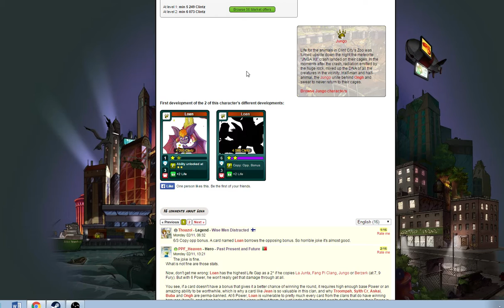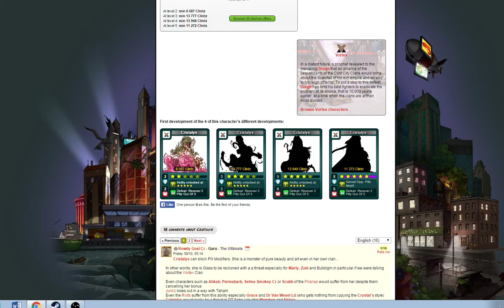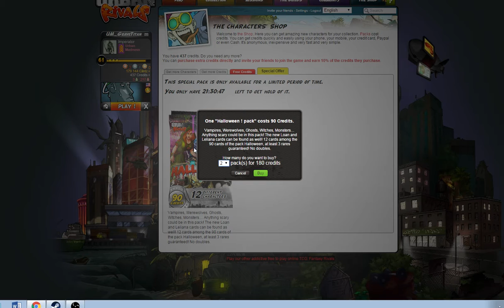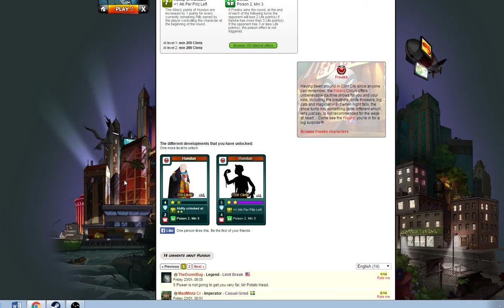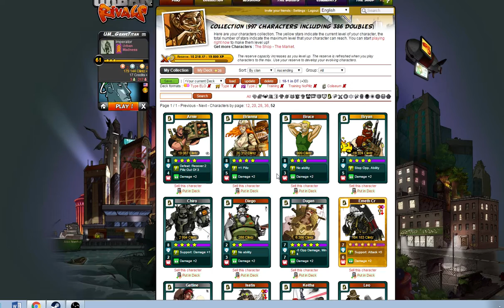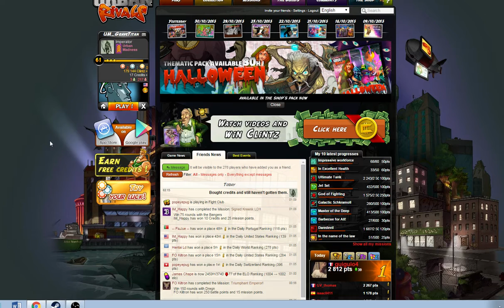Monster parade! - New Cards October 30th 2015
Checking out the new cards and buying some packs! Pulls weren't what I was hoping doe.